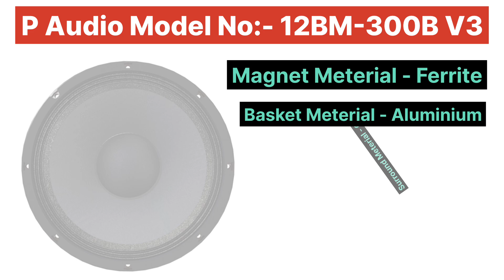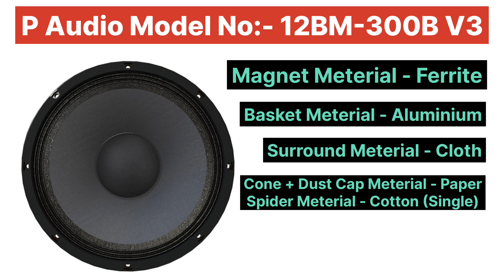p audio speaker | p audio 300 watt speaker price | model 12bm-300b v3 | full details & price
Suraj Kumar
From Darbhanga, Bihar (India)

ThankYou.